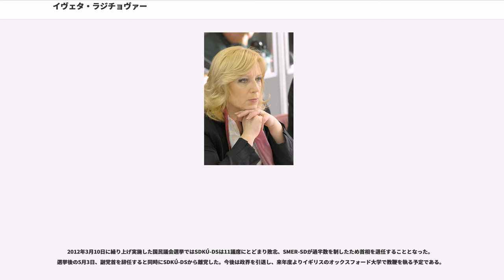イヴェタ・ラジチョヴァー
イヴェタ・ラジチョヴァー （Iveta Radičová、旧姓・カラフィアートヴァー : Karafiátová、1956年12月7日 - ）は、スロバキアの社会学者、政治家、首相（2010年7月8日-2012年4月4日）。中道右派政党スロバキア民主キリスト教連合・民主党（SDKÚ-DS）の副党首。2009年大統領選挙に立候補したが決選投票でイヴァン・ガシュパロヴィチに敗退。2010年国民議会選挙では党の選挙対策本部長を務め、中道右派4党による連立政権の首相に就任した。同国における初の女性首相である。

ブラチスラヴァ市旧市街区ネドバルオヴァー通りで生まれる。かつてコシツェ市でジャーナリストを目指していた父親は、校正者としてブラチスラヴァ市内の印刷所に勤めていた。家庭の生活水準は低く、兄は自身の出生前に他界している。

1975年にコメンスキー大学社会学部を卒業。1989年までスロバキア科学アカデミー社会学研究所の家族政策研究班コーディネーターを務めたあと、母校コメンスキー大学社会学部の講師となる。この間1990年には英国オックスフォード大学に留学した。

1990年から1992年まで非共産主義政治組織「暴力に反対する公衆」（VPN、Verejnosť proti násiliu）に参加したが特段の活動は行わないまま政治活動から離れ、1993年から1997年まで史跡アカデミアイストロポリターナ副所長、2005年までコメンスキー大学政治学部講師を務めた。同年、社会学部の教授となり、スロバキア科学アカデミー社会学部長に就任したが2007年に退職。以後コメンスキー大学社会学部講師を務めている。

夫は元社会学者で人気コメディ脚本家・司会者でもあったスタノ・ラジチ。2005年に死別した。

スロバキアにおける社会政策研究の第一人者である実績を買われ、任期途中の2005年に辞任したリュドヴィート・カニークの後任として第二次ミクラーシュ・ズリンダ内閣の労働・家庭・社会問題大臣を務めた。のち2006年国民議会選挙に立候補して初当選し、スロバキア民主キリスト教連合・民主党（SDKÚ-DS : Slovenská demokratická a kresťanská únia - Demokratická strana）に入党。党の社会問題・保健担当副代表に就任した。

2009年大統領選挙にSDKÚ-DSのほか右派政党5党の支持を受けて立候補し決選投票に進んだが、得票率44.47%で現職のイヴァン・ガシュパロヴィチに及ばず敗れた。大統領選直後の同年4月には、教育法改正案の議決時に演壇にいた同僚議員の分も投票した行為が明らかになり、議員を辞職した。

2010年国民議会選挙では、自らの政治資金疑惑で立候補しなかったズリンダ党首に代わり、選挙対策本部長として党の顔を務めた。SDKÚ-DSの得票率は15.42%で改選前より3議席少ない28議席にとどまったものの第二党の座を維持。第一党である方向・社会民主主義（SMER-SD : SMER-sociálna demokracia）と連立を組むスロバキア国民党（SNS : Slovenská národná strana）と人民党・民主スロバキア運動（ĽS-HZDS）が惨敗して与党が過半数割れしたことにともない、SMER-SDのロベルト・フィツォ首相による連立協議の申し入れを拒否した上で、中道右派4党による新連立政権を組閣。スロバキア初の女性首相となった。ラジチョヴァー政権は民主化後初めて閣僚全員が旧チェコスロバキア共産党および旧スロバキア共産党の党員歴のない内閣となった。

2011年10月11日にはギリシャの金融危機をめぐり欧州金融安定ファシリティ(EFSF)の機能強化を問う採決の際にラジチョヴァーの内閣信任案も同時に採決され、ともに否決されたため政権は崩壊。これを受け野党が求めていた総選挙の2012年3月繰り上げ実施を受け入れ、EFSF機能強化案は10月13日の再投票では可決された。

2012年3月10日に繰り上げ実施した国民議会選挙ではSDKÚ-DSは11議席にとどまり敗北、SMER-SDが過半数を制したため首相を退任することとなった。選挙後の5月3日、副党首を辞任すると同時にSDKÚ-DSから離党した。今後は政界を引退し、来年度よりイギリスのオックスフォード大学で教鞭を執る予定である。